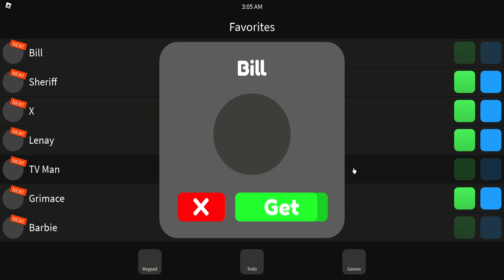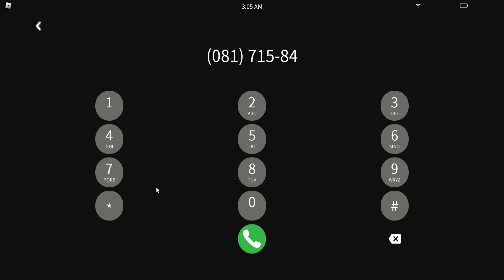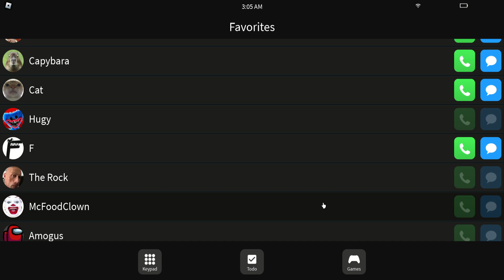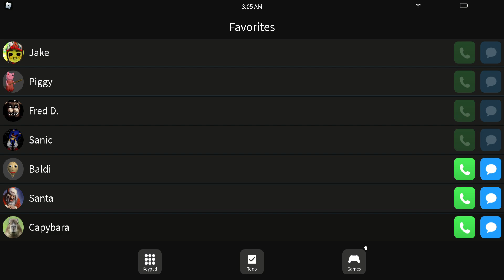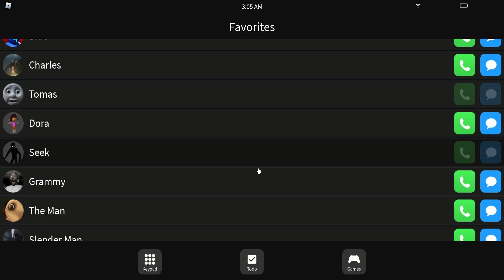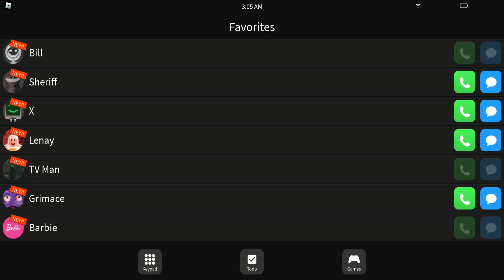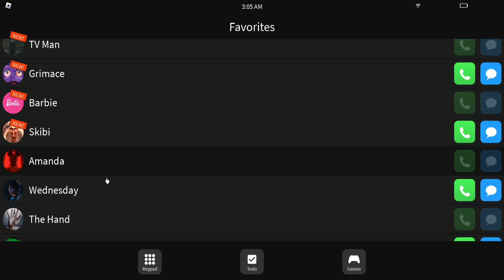calling and taking pictures of jumpscares